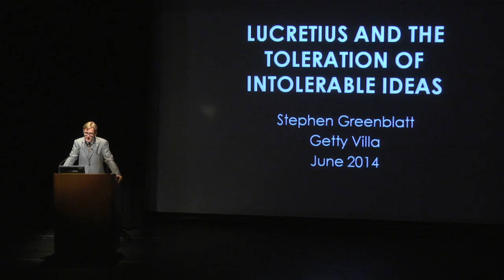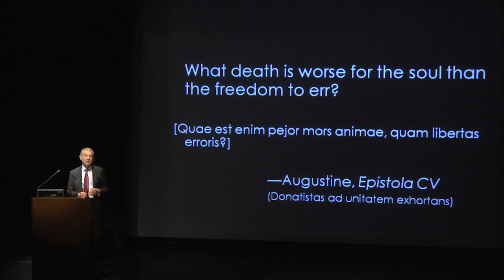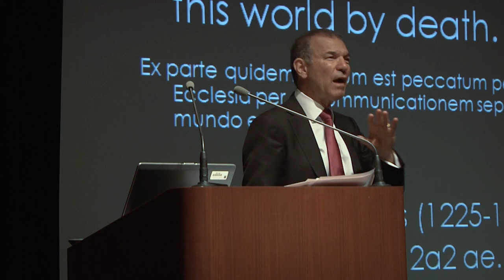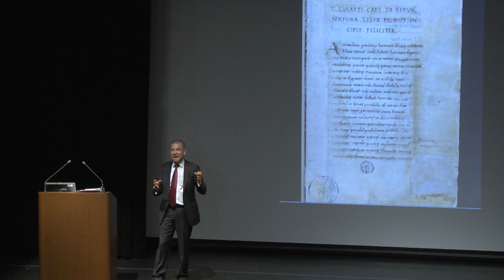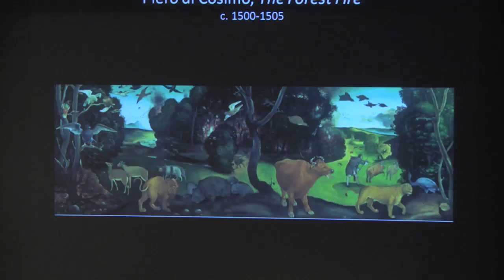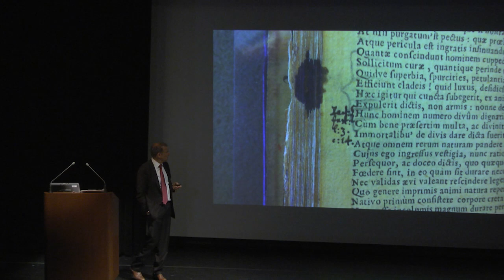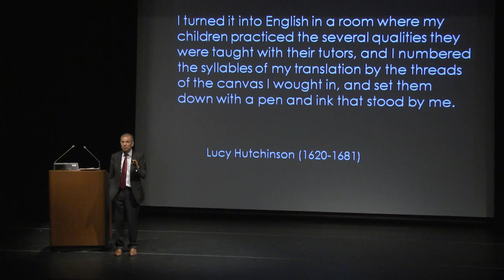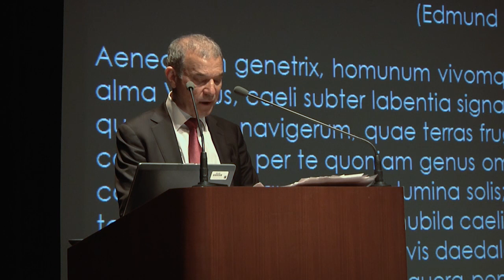Villa Council Presents: Lucretius and the Toleration of Intolerable Ideas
The Villa Council Presents: Lucretius and the Toleration of Intolerable Ideas
A lecture presented by Stephen Greenblatt
How does one take in concepts that are initially alien or offensive? Pulitzer Prize-winning author Stephen Greenblatt considers why and how Lucretius' great poem "On the Nature of Things"--the core ideas of which were utterly repugnant to the Christian culture of Renaissance Europe--eluded the period's tight web of censorship and repression, playing a crucial role in an age in love with beauty.